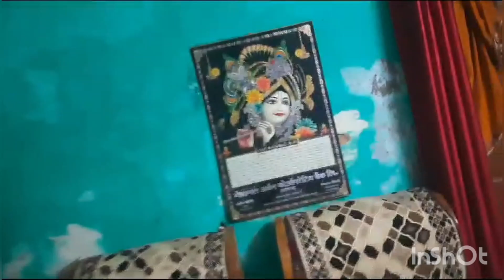mai kyu itna pareshan hu # Sanchi Tripathi blog 🙏 ll trending viral video